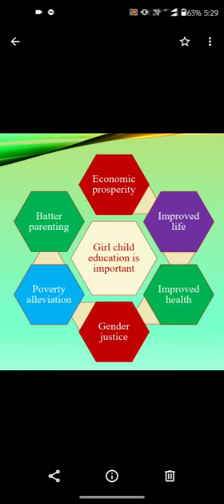l❤️❤️viralvideos viralshorts shorts ‎@shikhakothariraturi trending youtubeshorts